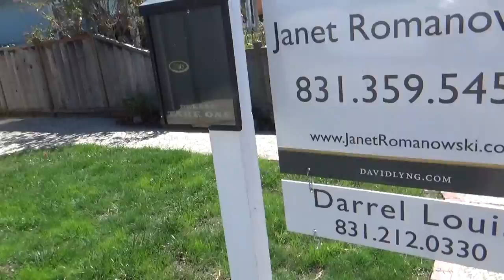США 4926: Санта Круз - небольшой старый дом в 3х кварталах от океана - 900 тысяч долларов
Санта Круз - небольшой старый дом в 3х кварталах от океана - 900 тысяч долларов
Ссылки на канале SiliconValleyVoice /школа Михаил Портнов: